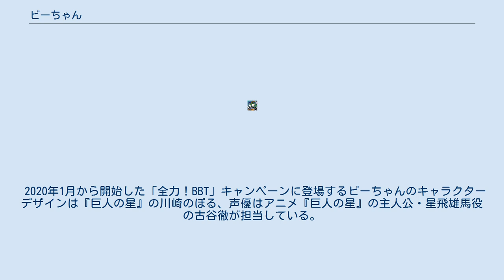ビーちゃん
ビーちゃんは、富山テレビ（BBT）のマスコットキャラクターである。
 富山テレビの社ロゴをモチーフに手足と目・鼻・口さらに蝶ネクタイが付いた格好をしている。
見た目はPちゃんと似ている。
 宇宙の果ての「BBT星」からやって来た宇宙人という設定。
お気に入りの天体望遠鏡で地球に自身にそっくりのマークを持つテレビ局を観測し、国王の承諾を得て1997年3月31日に富山県にあるBBTにやって来た。
 現在は、幼稚園訪問番組「すきすき!ビーちゃん」、富山テレビのおすすめ番組紹介や天気予報を放送する「ビーちゃんたいむ」に出演している。
過去には、2014年3月まで富山テレビで放送されていた夕方の情報番組「Youドキッ!たいむ」、2014年には富山テレビ開局45周年およびビーちゃん生誕20周年を記念した番組「4520ビーちゃん」にも出演していた。
 2006年4月からは横尾有希子がイラストを手がけている。
2015年1月より着ぐるみのデザインがリニューアルされた（初お披露目となったのは2014年10月に開催されたイベント）。
 2020年1月から開始した「全力！BBT」キャンペーンに登場するビーちゃんのキャラクターデザインは『巨人の星』の川崎のぼる、声優はアニメ『巨人の星』の主人公・星飛雄馬役の古谷徹が担当している。
 など